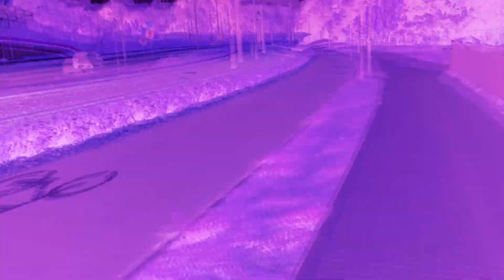Graffshit Tick ~ Do I Take Drugs ?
Drugzzz Style